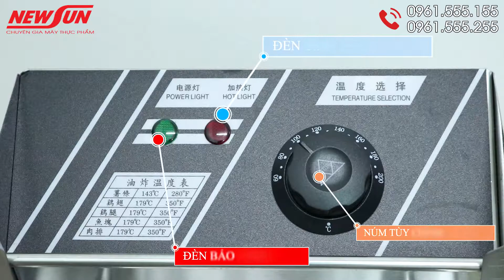Bếp Chiên Nhúng Đơn - Chất Liệu Bền Bỉ I Điện Máy NEWSUN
Bếp chiên đơn NEWSUN là sản phẩm bếp chiên nhúng được thiết kế gọn nhẹ, thể tích khoang chiên lớn cùng thời gian lên nhiệt nhanh giúp bạn chiên nhanh, số lượng lớn mà còn tiết kiệm chi phí rất nhiều. Sản phẩm là cánh tay đắc lực cho các nhà hàng, khách sạn, các quán làm đồ ăn nhanh… Chi tiết sản phẩm xem tại: